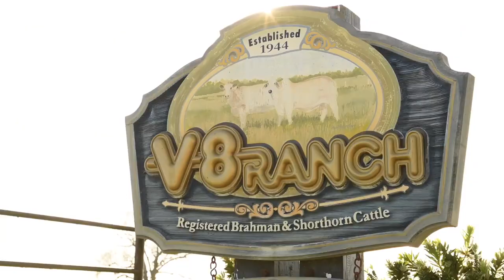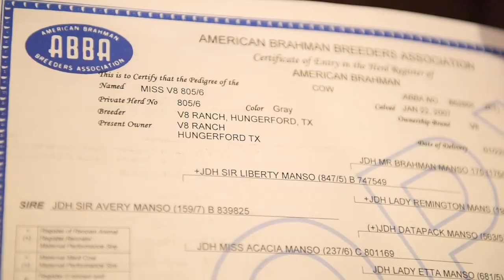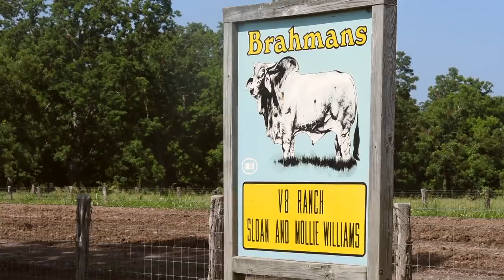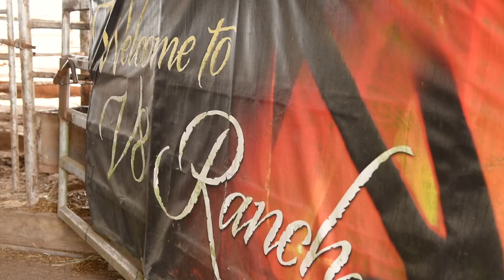Legendary Brahman Cattle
Our family is proud to stand behind the V8 brand, a symbol of our guarantee, our commitment, and our promise of integrity. We're also thankful for our friends, family and customers who believe in V8 Brahman cattle! This is our story...